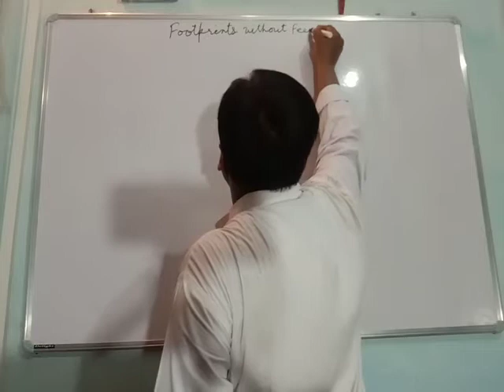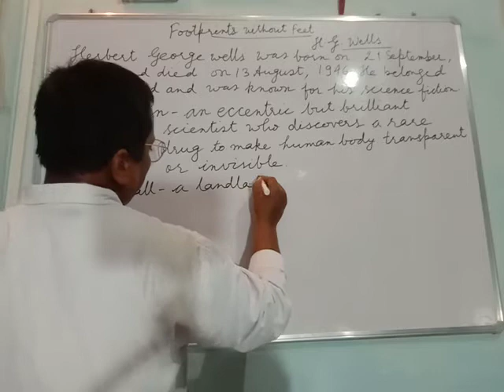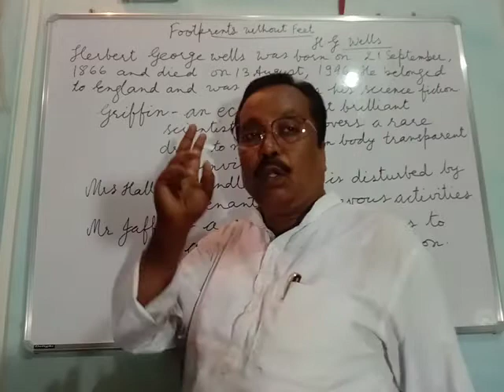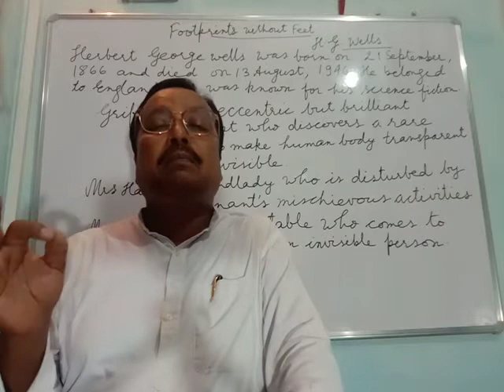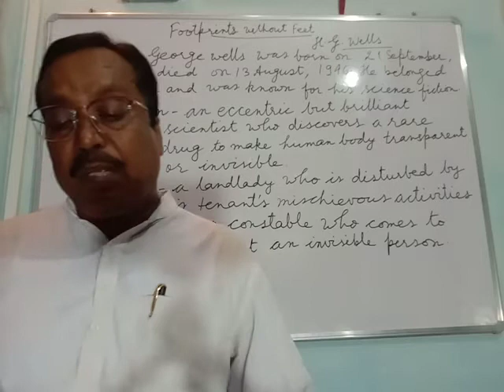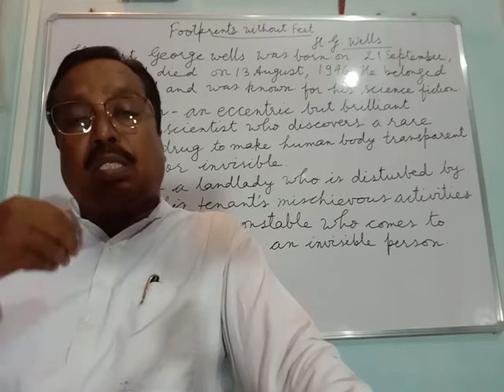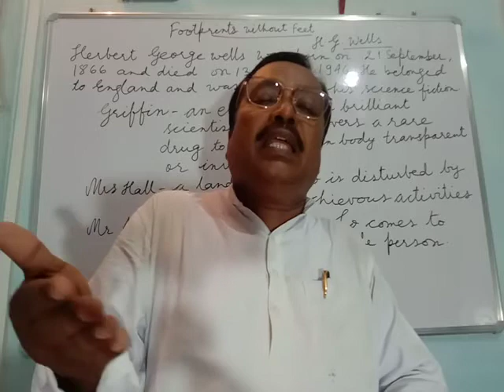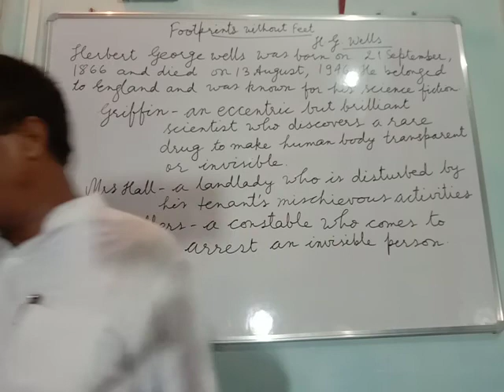Footprints without Feet